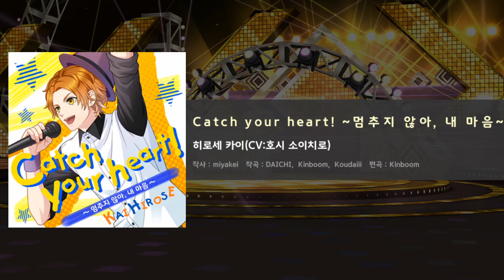보이키라 MV Catch your heart! ~멈추지 않아, 내 마음~ (CV. 호시 소이치로)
보이키라 MV
Catch your heart! ~멈추지 않아, 내 마음~
히로세 카이 (CV. 호시 소이치로)